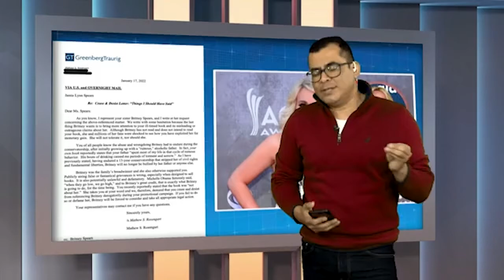Britney Spears pide a su hermana que deje de nombrarla para vender su libro